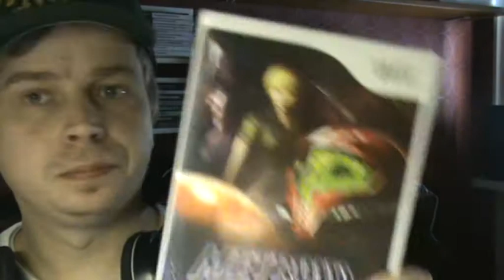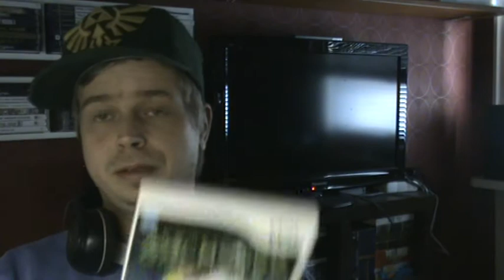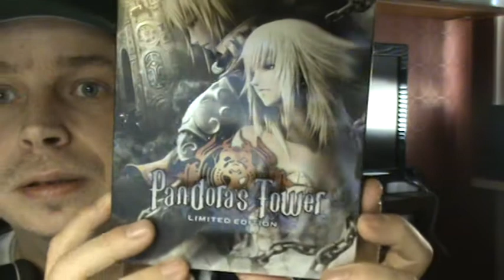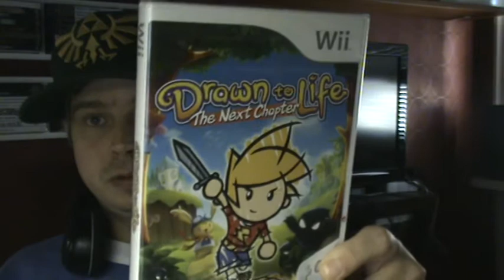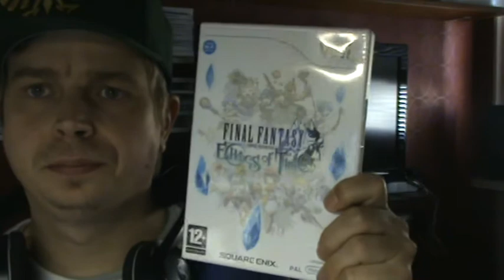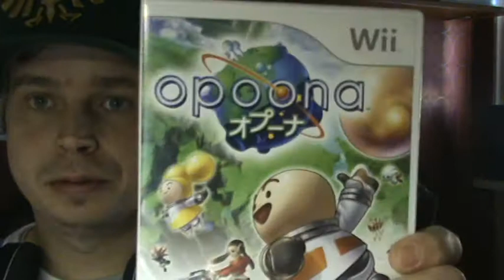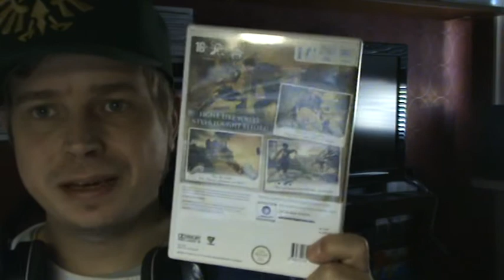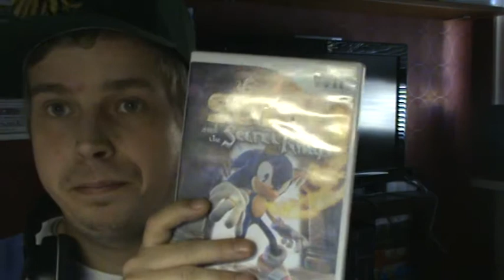My Wii collection, so far / Part 2